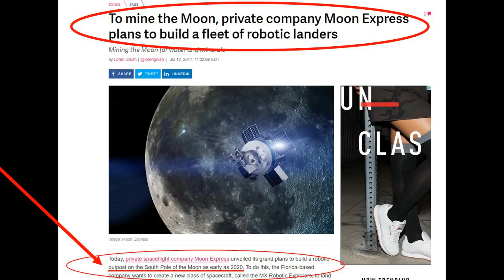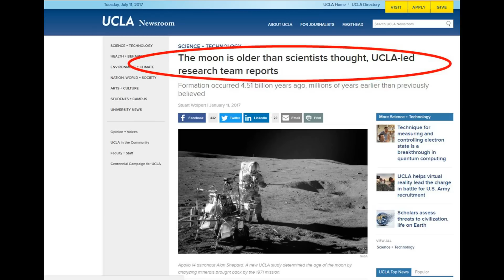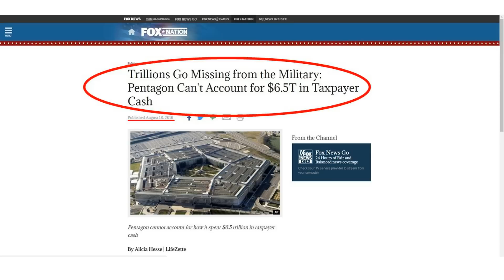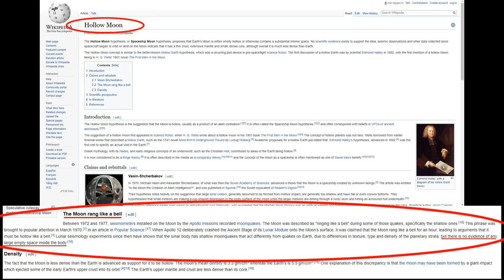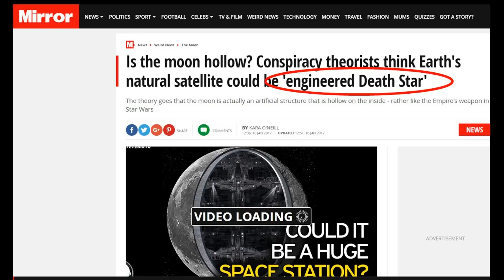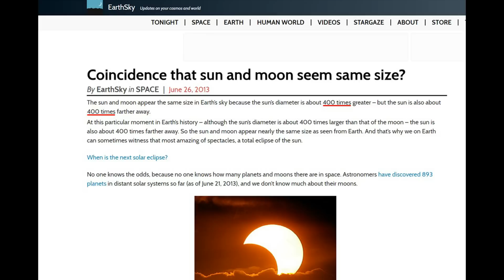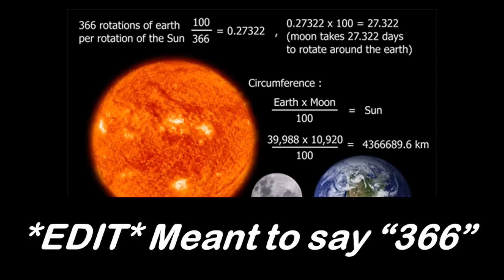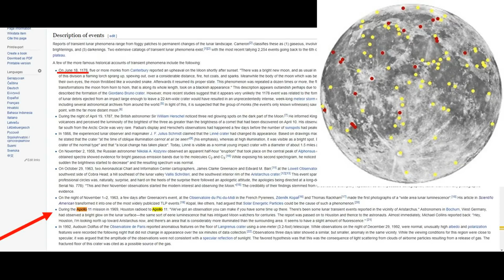Interesting Questions about the Moon & Lost Ancient Civilizations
Interesting and debatable details about the Moon & Lost ancient civilizations.
Since making the video, I've since learned that some of these details I discussed in this video are completely explainable through science. I look forward to making a updated video in the future. I always recommend that you research everything on your own, and come to your own conclusions. Cheers, - Jimmy